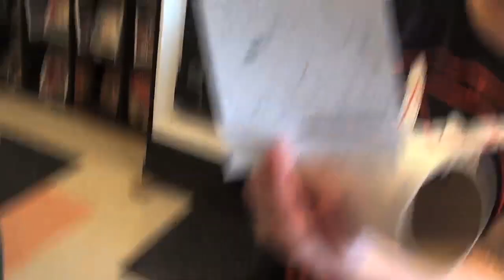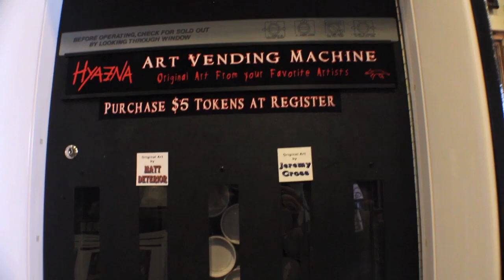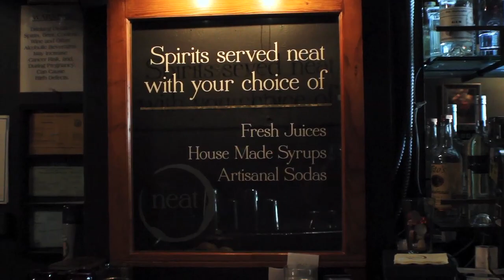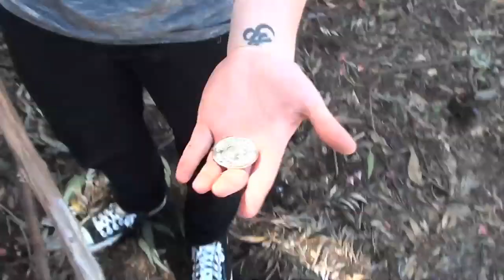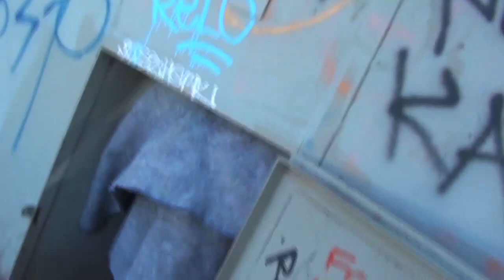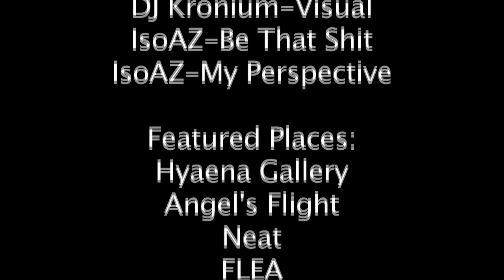GNAR We There, Yet? Ep.2: Los Angeles, California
Join the Ladies of GNAR in Los Angeles, California the land of endless sunshine, palm trees, and every other cliche you can think of! So, instead of those things, we're going to show you the side of La la land we found and the people who make it happen:)

*All music used lawfully and/or with permission of artist(s)*